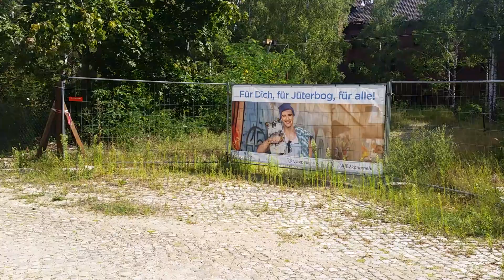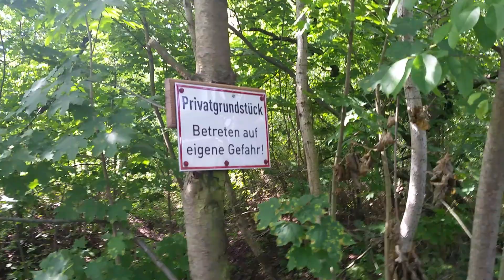ГСВГ. Из Jüterbog2,к Neuheim,"Gablona",плавательному бассейну 5.08.2020